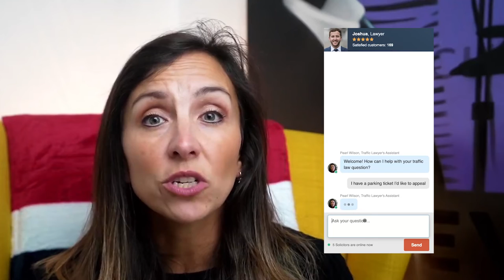6 Hacks to appeal your Hammersmith and Fulham PCN